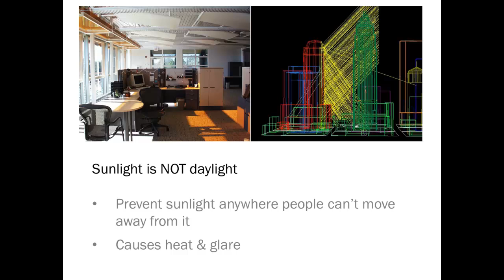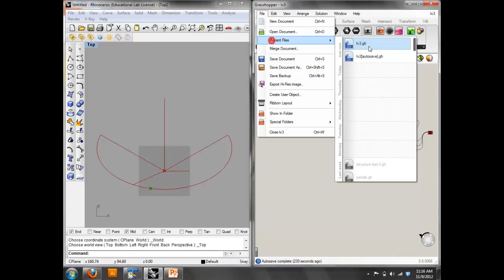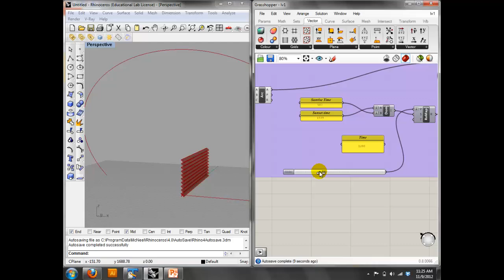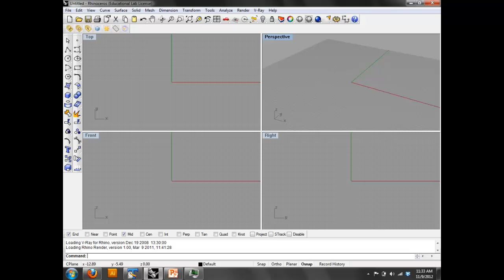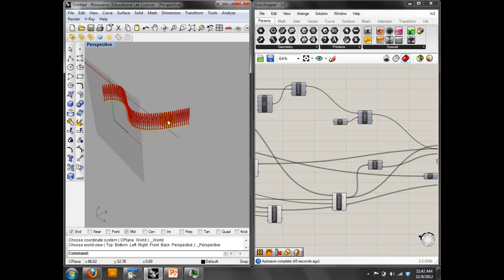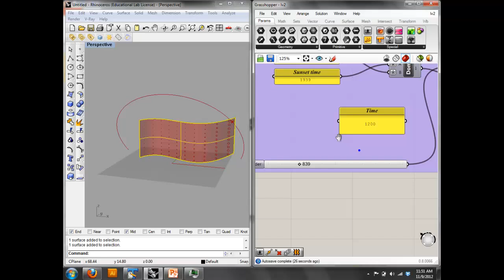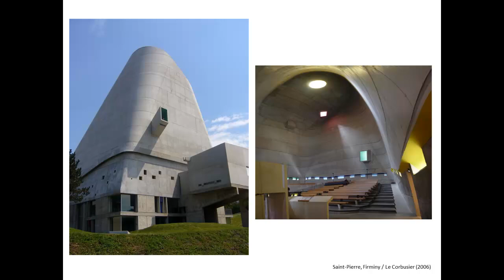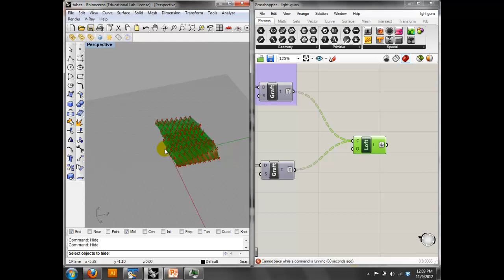Week 12: Sunlight Parametrics - Computational Methods, Fall 2012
This lecture covers a basic sunlight system and uses it to drive parametric louvers, warped louvers, apertures/openings, light canons, light shelves.

Not my best lecture, as I am no expert on Sunlight / Daylight. Pay attention to the other instructors for that information.